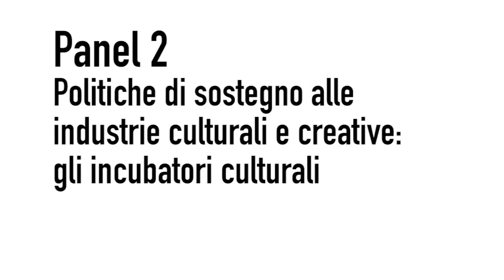RAVELLO LAB 2013 - Intervista a Fabio Borghese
A cura di Creactivitas - Creative Economy Lab